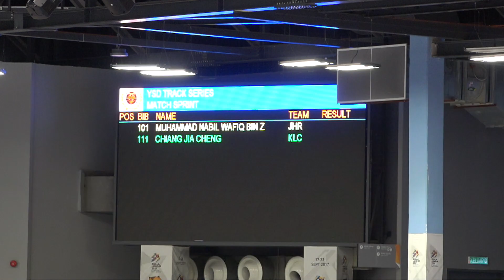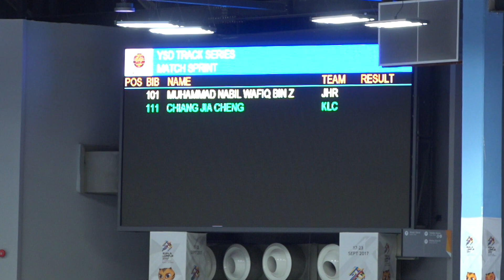ELITE EVENT 6